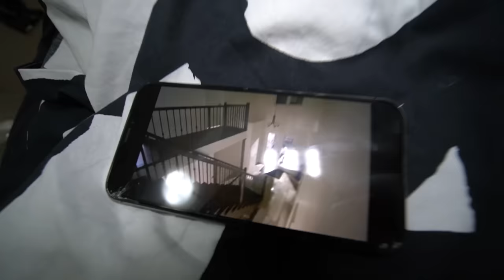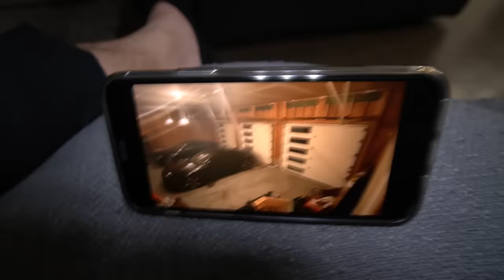CAUGHT JEFF THE KILLER ON OUR SECURITY CAMERAS AT 3 AM!! *HE ALMOST GOT US*